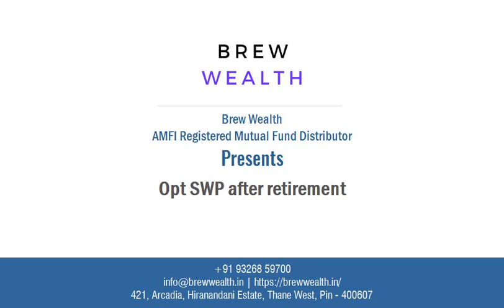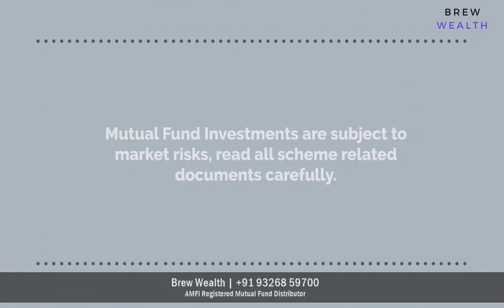Stress-Free Retirement Planning with SWP : Secure Your Future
Are you ready to wave goodbye to financial worries and embrace a life of independence during your golden years? Discover the power of Systematic Withdrawal Plans (SWP) for a seamless retirement journey!

In this video, we delve into the world of retirement planning and introduce you to the incredible benefits of SWP. Say farewell to depending on others and welcome a future where you're in control of your financial destiny. Join us on this enlightening journey as we uncover the secrets to a stress-free retirement.

Sudhir Mulchandani is an AMFI Registered Mutual Fund Distributor